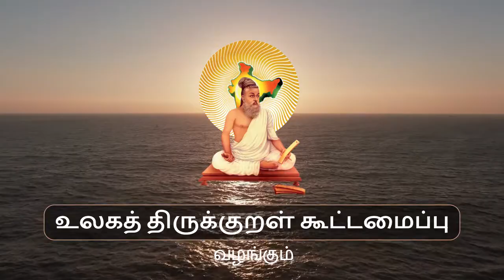திருவள்ளுவ நாயனார் அறுபத்து மூன்று நாயன்மார்களுக்கும் முன்னோடி நாயன்மார் | திருக்குறள் ஆய்வரங்கம் -4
Thiruvalluva Naayanaar is a predecessor to sixty four Nayanmars. Thirukkural Ayvarangam presented by Ulaga Thirukkural Kootamaippu. Guest speaker Ammaa Kalaiarasi, President, Tamil Saiva Peravai Trust.

Ulaga Thirukkural Kootamaippu
V.Sekar, President

Join Zoom Meeting of Thirukkural Ayvarangam
Every Sunday 10.30am Indian Time